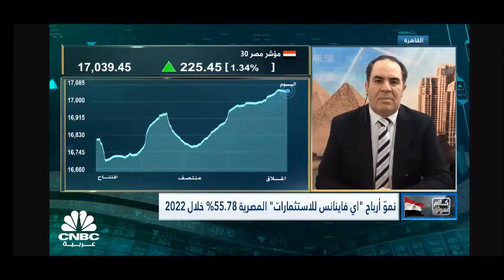Ehab Saied CNBC ARABIA 21 2 2023 ايهاب سعيد